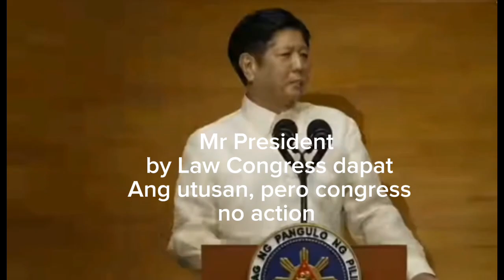Impossible Mawala Ang POGO, by Law Dapat Gumalaw na Ang Congress Ng Pilipinas pero Wala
Ang pag Bann sa Philippines offshore gaming operation or POGO Batas ito, dapat Batas din Ang tanging paraan para tuluyan na Mawala Ang POGO,  pero walang congress Gumalaw, bagkus mga lumang imbistigahan Ang gongea nila...Kaya mahirap umabante Ang Pilipinas